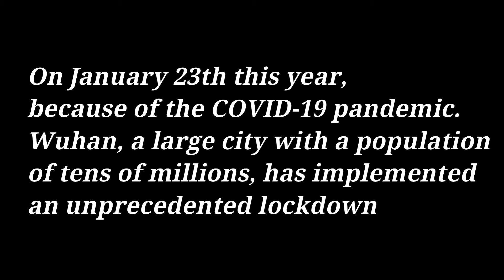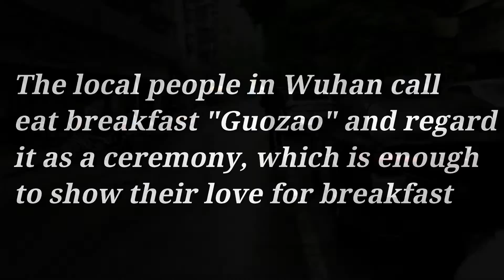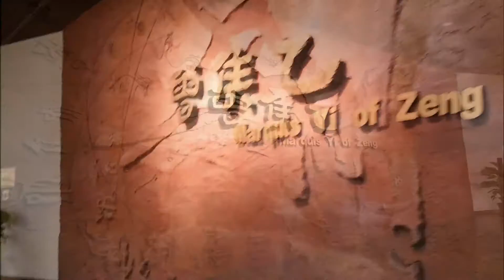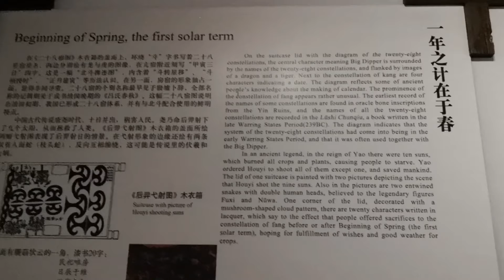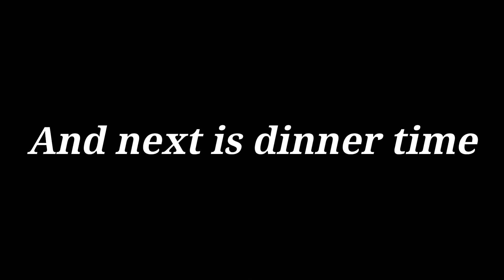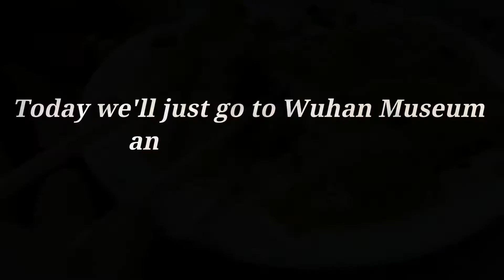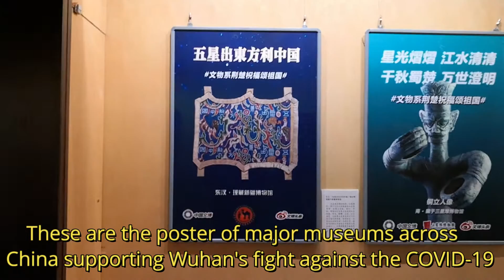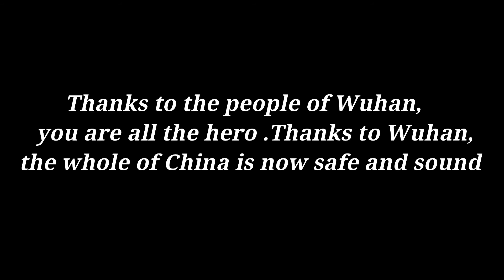[2020-10-13]Wuhan, the city of heroes, the city of breakfast(English speaking)How’s Wuhan now?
The COVID-19 pandemic outbreak in Wuhan earlier this year during the Spring Festival. Then an unprecedented lockdown took place. Excellent medical personnel from all over China began to support Wuhan. After more than two months of fighting, the people of Wuhan finally overcame the COVID-19 and the city reopened.
What's the situation in Wuhan now?
I will go to Wuhan for a short two-day trip, I ate a lot of local snacks in Wuhan, hot dry noodles, three fresh bean skin, etc.
I also went to Hubei Provincial Museum and Wuhan Museum, there are too many exquisite cultural relics there
Just go with me, I believe you can get the answer

Do you enjoy learning about different cultures? Do you like to travel? Like Chinese food? Do you want to know about the life of local people in China?
I’m David, a local Chinese, and I will tell you about the lifestyle, history, travel, people, culture, food, habits of people in China by English speaking. All my videos have English and Chinese subtitles. I’m so happy to create this channel. And I'll do my utmost to present objective facts. Hope you enjoy it!!! Thank you very much!

The video I like most of all my video！

The newest video of my channel!…

Boiled water-why the Chinese like boiled water??? (English speaking)/ drinking water of ancient China/boiled water benefits

food delivery in China(English speaking)/I order the fast food and a whole chicken by food delivery APP in China